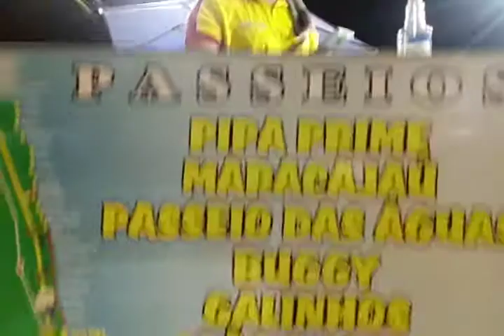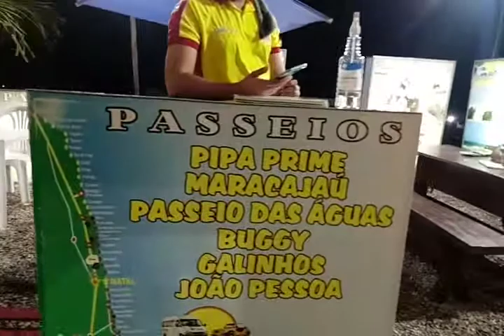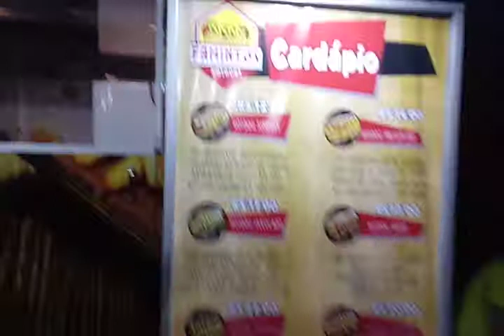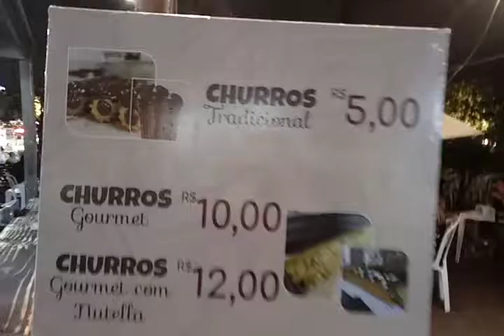NATAL RN TURISMO. Ponta Negra A NOITE... Food Truck